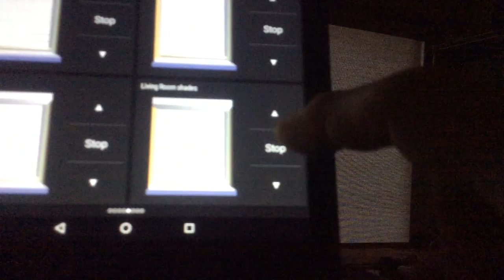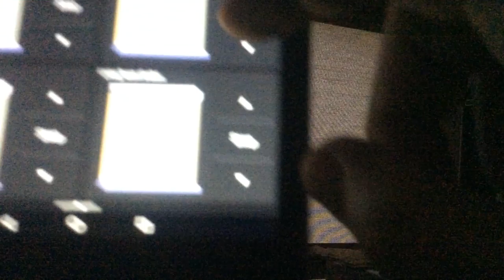Somfy motorized roller window shade control with ImperiHome on Android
From my Uniforum Chicago Home Automation presentation on February 27, 2017. A demonstration of my ImperiHome on Android controlling my window roller shades with Somfy motors through my Micasa Vera Lite HA Hub.